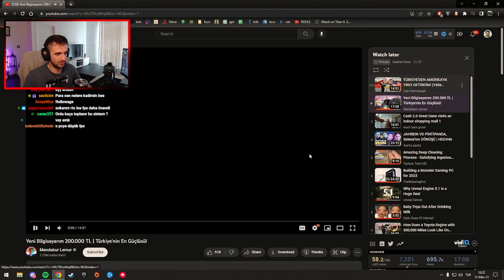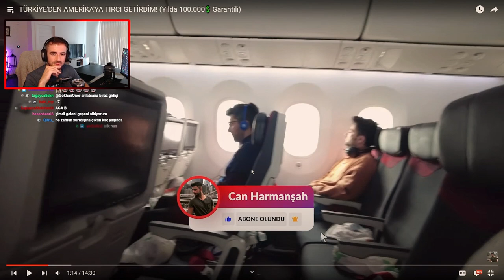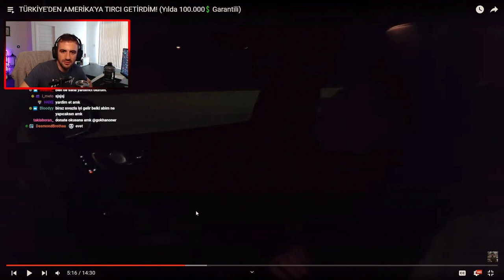GÖKHAN ÖNER TÜRKİYEDEN AMERİKAYA TIRCI GETİRMEK İZLİYOR